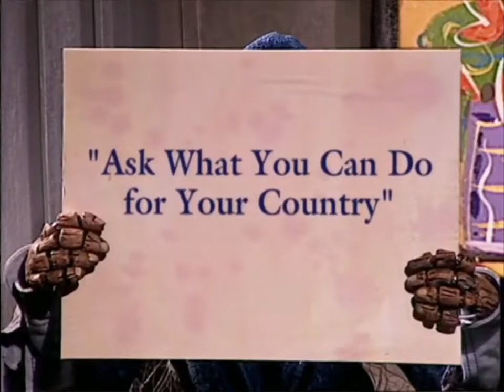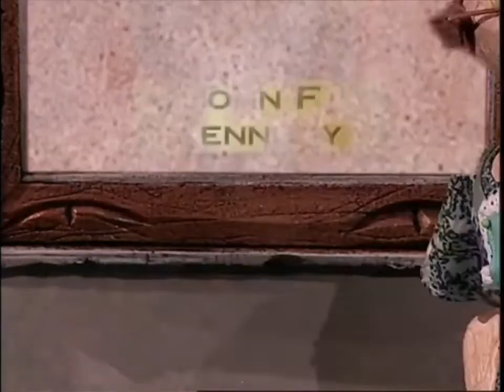Lens McCracken vs Distraction News vs Sketchpad vs Dirty Pictures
Which one did you like the most in this segment?